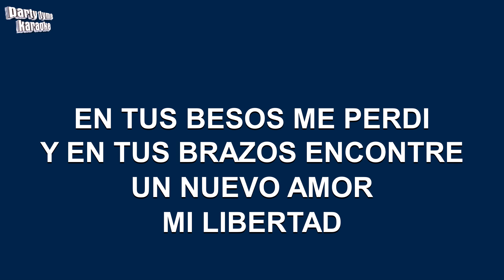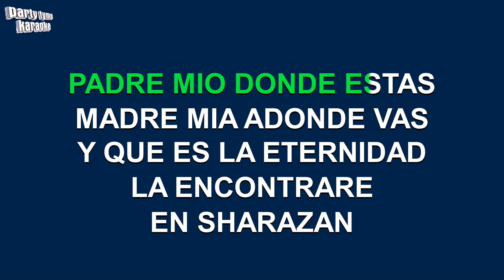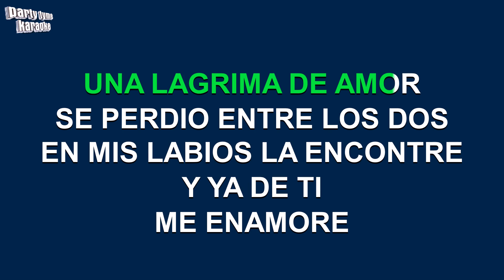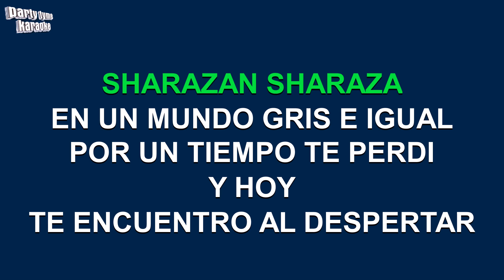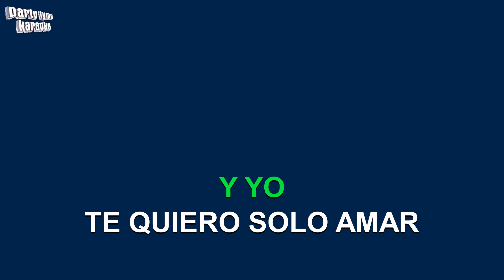Al Bano & Romina Power - Sharazan (Versión Karaoke)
Versión karaoke de 'Sharazan'
hecho popular por Al Bano & Romina Power,